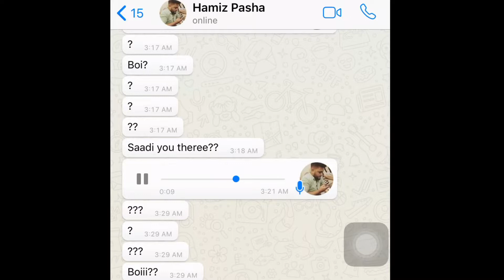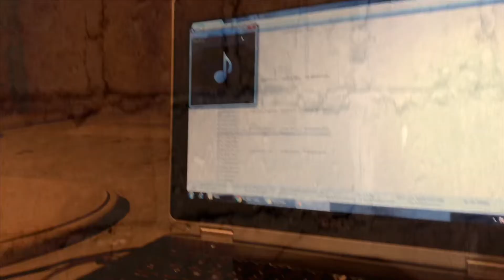BBQ Sudden Plan | Friends | BBQ Vlog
Video Editing: Adobe Premier